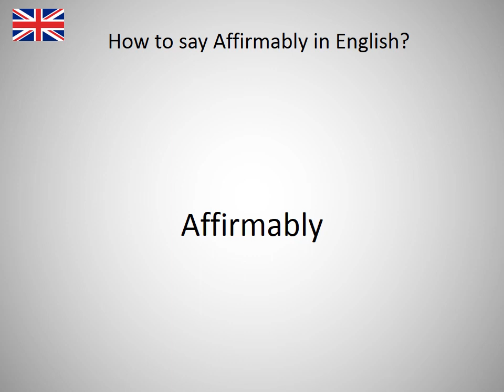How to say Affirmably in English?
How to say Affirmably in English? Learn the pronounciation Affirmably! How to Pronounce Affirmably. Expand your vocabulary, learn English words. Practice English online. Use this free pronunciation guide to practice words at a time. Learn English for free. Thank you for viewing, please like or subscribe! hoe om te sê, si të thuash, እንዴት እንደሚናገር, wie sagt man, comment dire, come dire, como dizer, как сказать, nasıl denir, cómo decir, 怎么说, πώς να το πω, hoe zeg je.